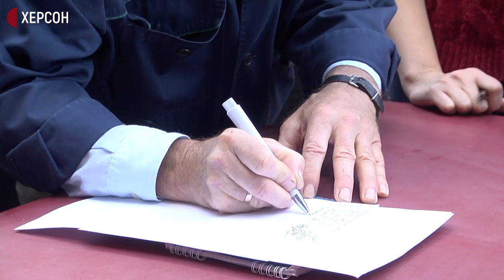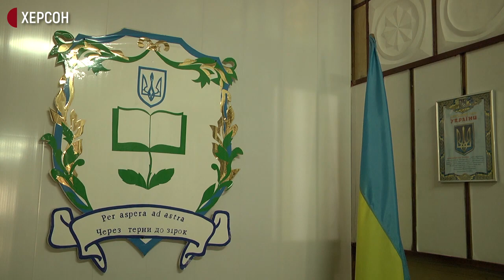Мітинг в Олешках: батьки проти дистанційного навчання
В Олешках батьки учнів вийшли на мітинг. Вони проти дистанційного навчання у школах. Батьки говорять, що онлайн уроки є не ефективними та багато сімей не можуть технічно організувати онлайн навчання.